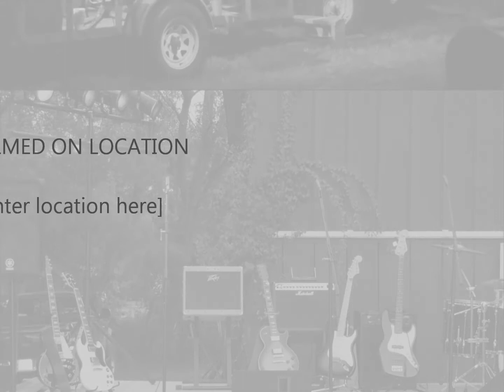Just My Imagination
Stanley Freeman Band